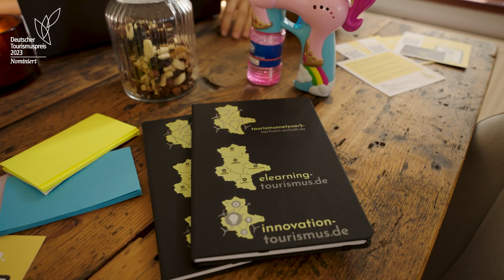Die Innovationsplattform für den Tourismus | Nominiert zum Deutschen Tourismuspreis 2023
Die Innovationsplattform: Innovative Ideenentwicklung im Tourismus des Tourismusverbands Sachsen-Anhalt e.V. ist zum Deutschen Tourismuspreis 2023 nominiert.

Kreative Projekte, Produkte und Ideen direkt online entwickeln: Um die Innovationskultur im Tourismus zu stärken, hat Sachsen-Anhalt eine digitale Innovationsplattform gestartet. Kreativmethoden und Moderationsanleitungen sollen die Branche unterstützen, Innovationsprozesse eigenständig zu organisieren und zu gestalten.